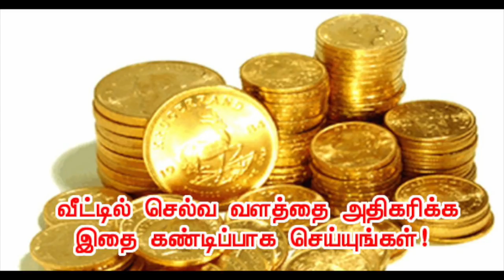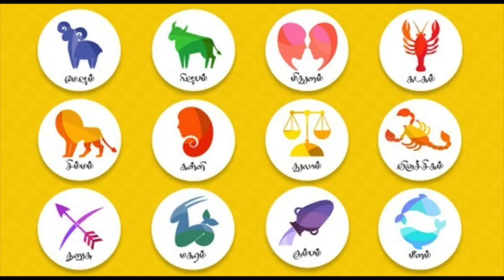12 ராசிக்காரர்களுக்கும் பணம் சேர செய்ய வேண்டிய தாந்த்ரீக பரிகார முறைகள்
12 ராசிக்காரர்களுக்கும் பணம் சேர செய்ய வேண்டிய தாந்த்ரீக பரிகார முறைகள்